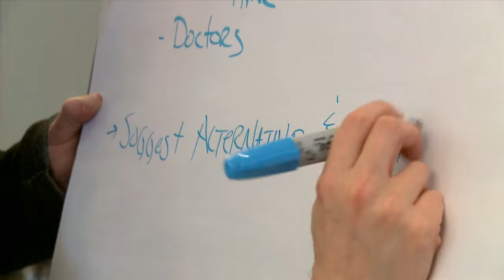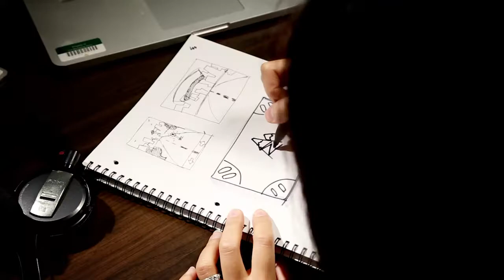AV Collective Show Reel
AV Collective is my Chicago area video production company where we specialize in storytelling.  Whether that's explainer videos or documentary style shoots we work with a wide variety of clients and brands to tell their stories in engaging ways.

You can see all our work at AVCollective.com